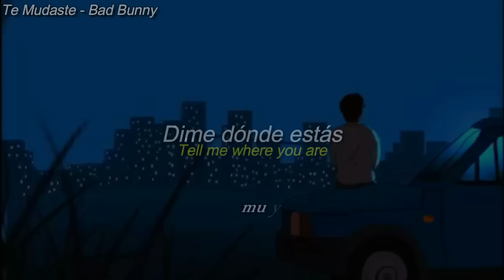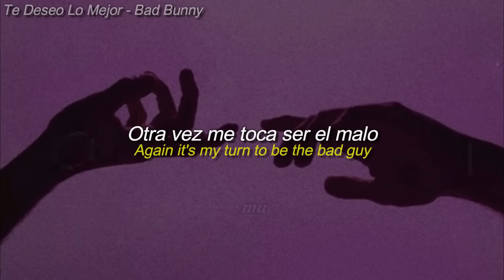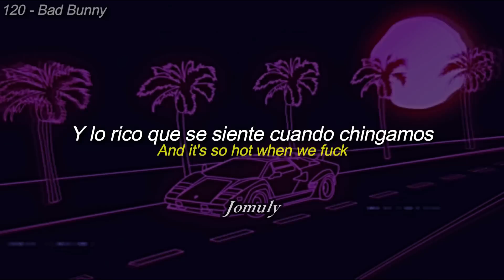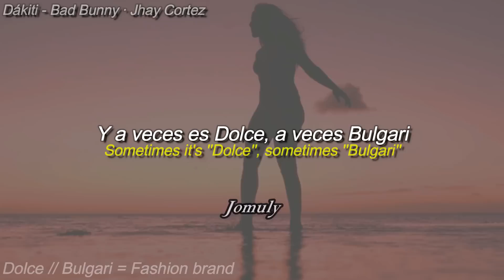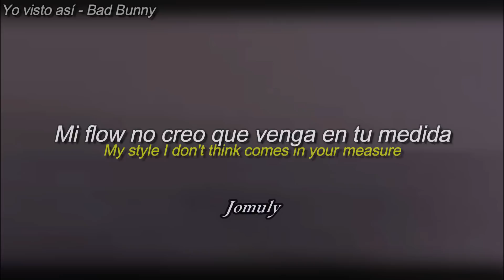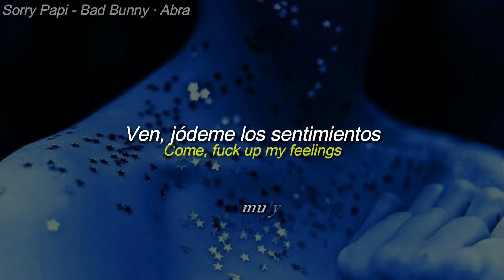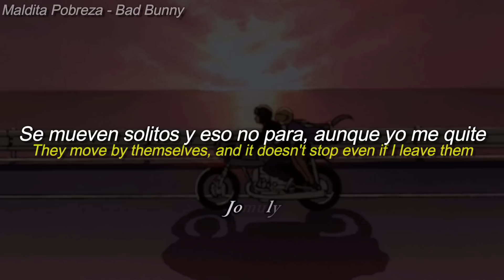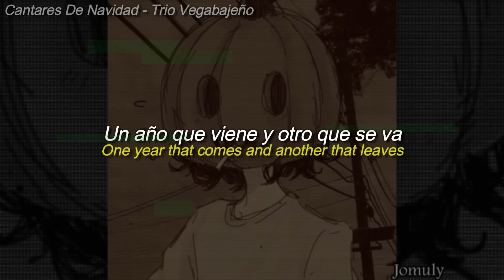El Último Tour Del Mundo · Bad Bunny + [Lyrics//Letra]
🐰: "el último tour de mi mundo..."

彡 Esᴘᴇʀᴏ ϙᴜᴇ ᴛᴇ ɢᴜsᴛᴇ ᴍɪ ᴠɪ́ᴅᴇᴏ ᴀ ᴍɪ́ ᴍᴇ ᴇɴᴄᴀɴᴛᴏ́ ʜᴀᴄᴇʀʟᴏ 彡

si deseas pedirme una canción, un álbum de cualquier artista, una critica al canal, o simplemente contarme tu día, dímelo aquí.

💿 Tracklist:

00:00 Te Mudaste
02:05 La Noche De Anoche
05:23 Te Deseo Lo Mejor
07:27 Haciendo Que Me Amas
10:50 120
13:08 El Mundo Es Mío
15:46 Antes Que Se Acabe
19:23 Dákiti
22:35 La Droga
25:15 Yo Visto Así
28:19 Booker T
30:51 Hoy Cobré
33:26 Sorry Papi
36:05 Maldita Pobreza
39:34 Trellas
41:57 Cantares De Navidad

Nota: No soy propietario de este Álbum, su autor original es @BadBunnyPR